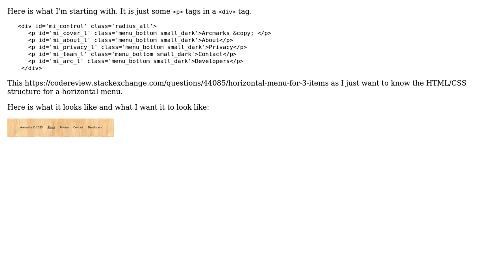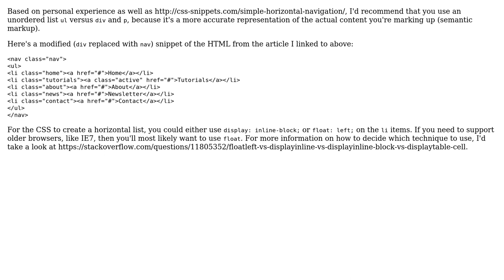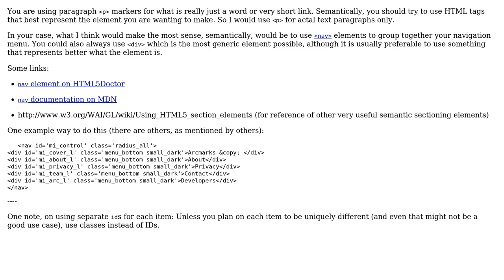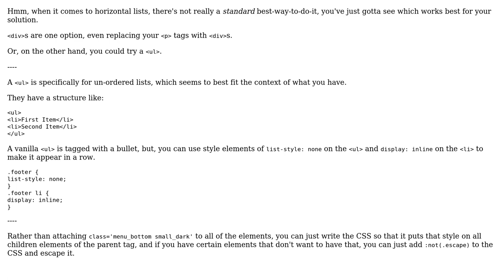Code Review: Basic standalone horizontal menu (3 Solutions!!)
Code Review: Basic standalone horizontal menu

With thanks & praise to God, and with thanks to the many people who have made this project possible! | Content (except music & images) licensed under CC BY-SA | Music | Images & others | With thanks to user Quill user Phrancis user Lauren user cade galt and the Stack Exchange Network Trademarks are property of their respective owners. You are responsible for your own actions.